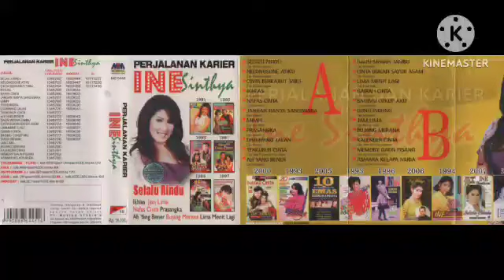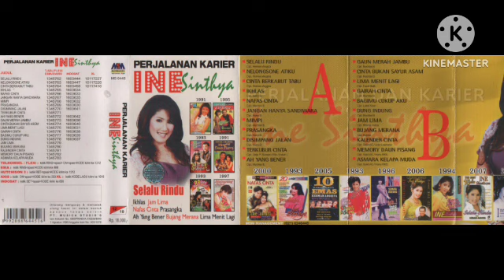PERJALANAN KARIER - INE SINTHYA (Original Full Album)